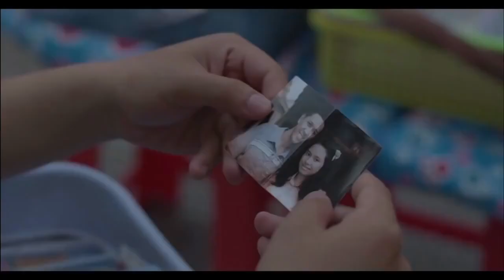Khmer Movie, រឿង ៣កន្លះ 3 50,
Visit Us with Blog:

Copy Rights@2015